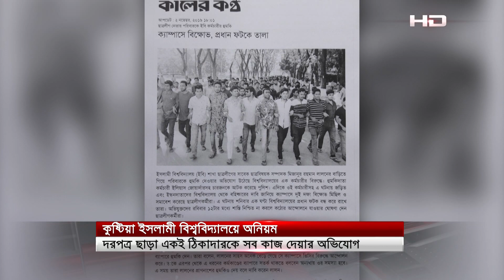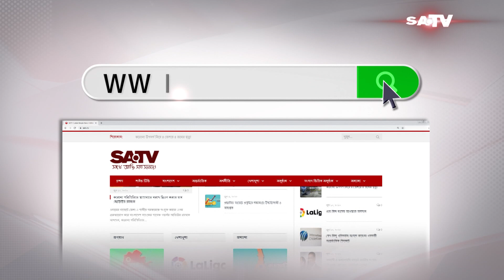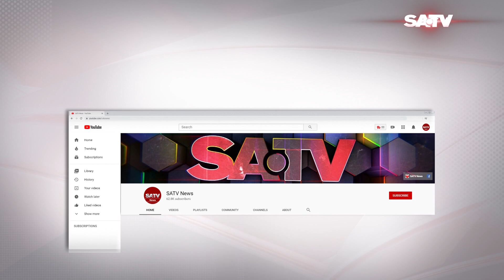ইবির প্রধান প্রকৌশলীকে হুমকি দেয়ার চার মাস পার হলেও কোনো ব্যবস্থা নেয়নি কর্তৃপক্ষ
SA TV Location:
Bangladesh